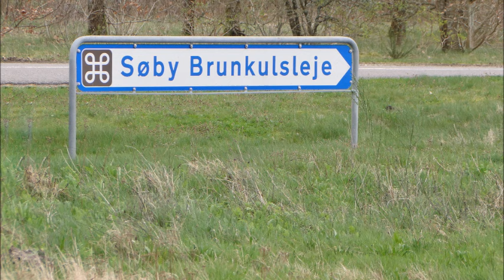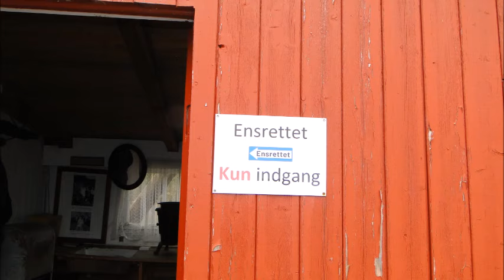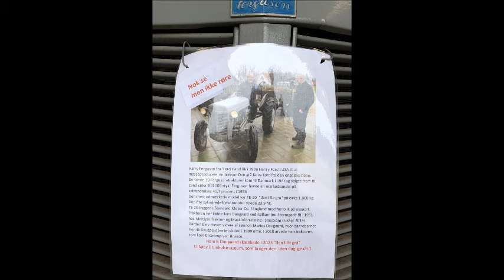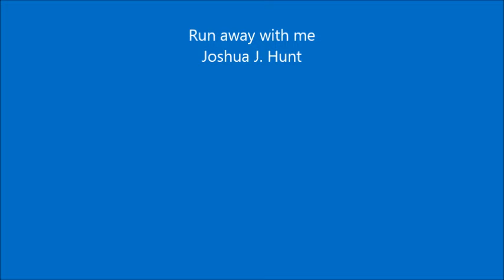Opstartstræf 2024 i Kolding Volvo klub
Kolding Volvo klub afholdte sit traditionsrige Opstartstræf i 2024 ved Herning, nærmere bestem Søbý Brunkulsleje.
Her kan du se en film om dagen, hvor der var spændende historie, og 21 fine Volvoer...